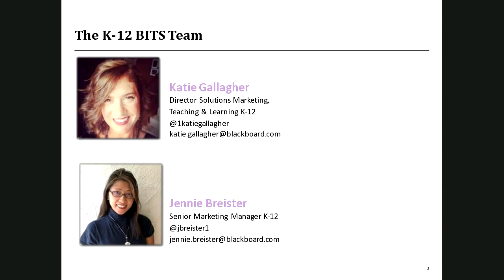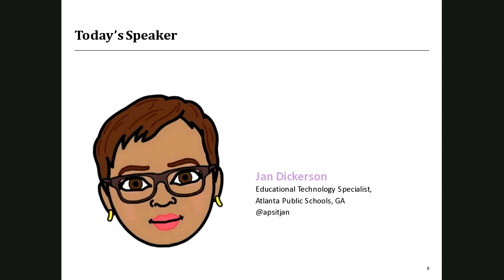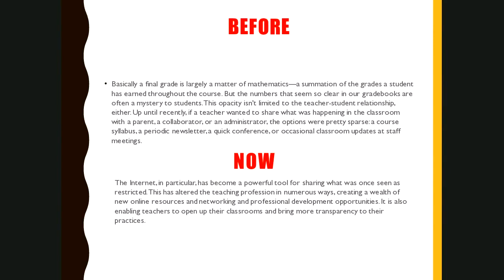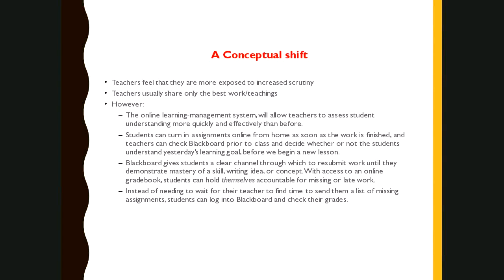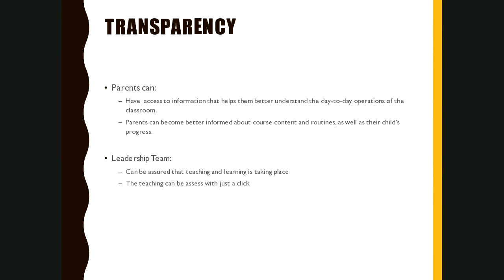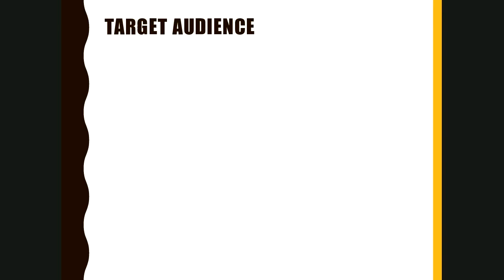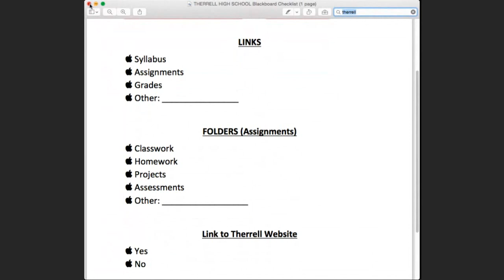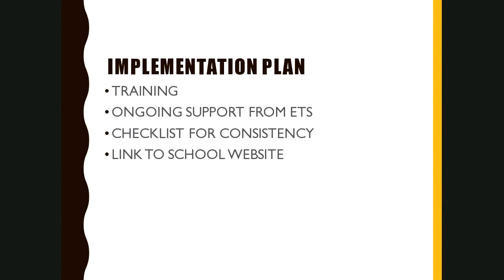Transparency in the Classroom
Therrell High School strongly supports providing students, teachers and parents with current, information as it relates to the success of all students. Therefore, transparency is the key. Therrell High School developed a plan, which required teachers to use the Blackboard online learning-management system to insure that everyone is informed in the day-to-day teaching and learning at Therrell High School. Each teacher is required to link their Blackboard site to the school's website and each teacher site includes information such as assignments, classwork, syllabus, etc. Therrell High School also uses Blackboard as an instructional portal. Blackboard is used as a depository for lesson plans, and a learning platform for teachers and the leadership team.

- Jan Dickerson, Educational Technology Specialist